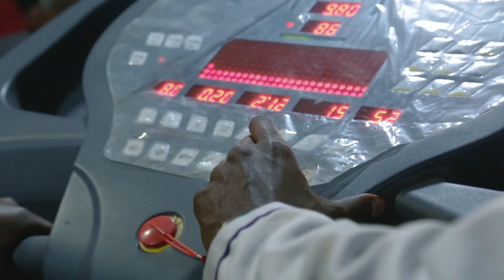OASIS DOCTORS PLAZA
A BRIMO MEDIA PRODUCTION